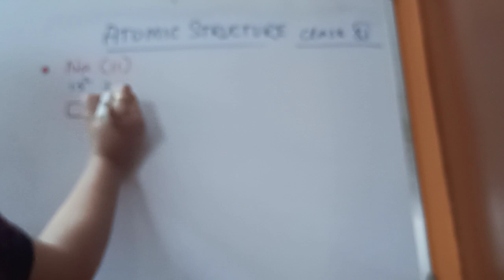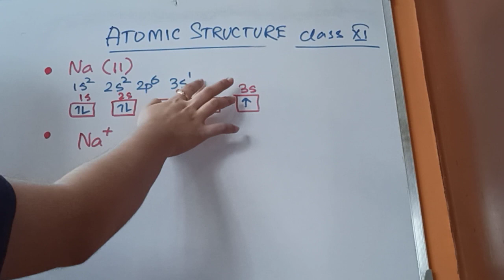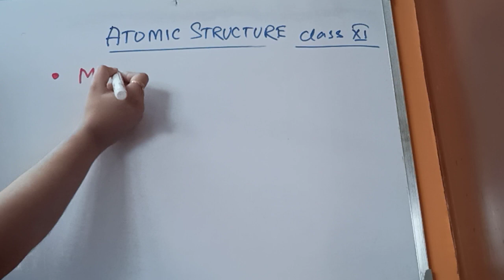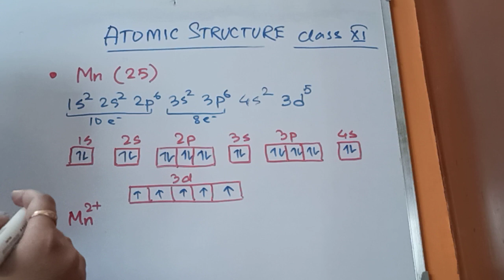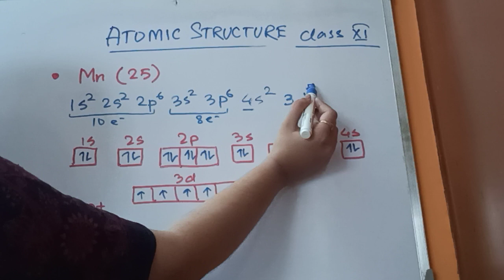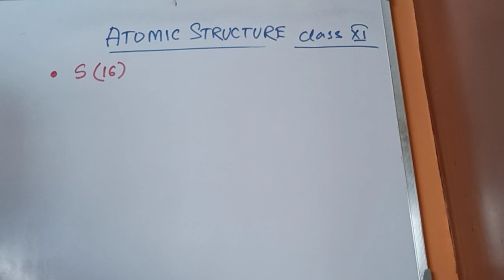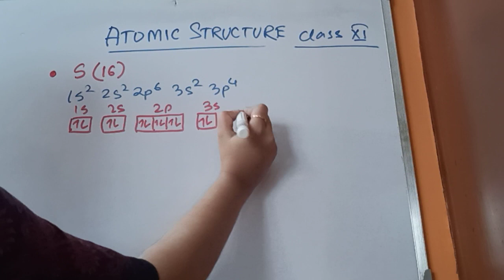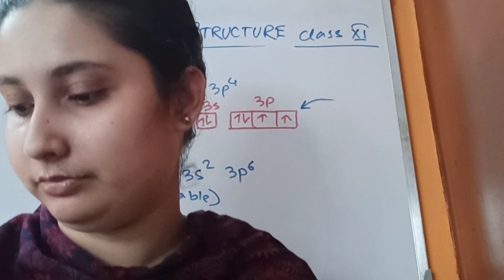Class 11 (2021 batch) Chemistry (Atomic structure) part-13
Torsha ma'am